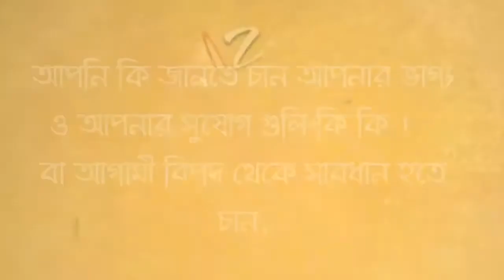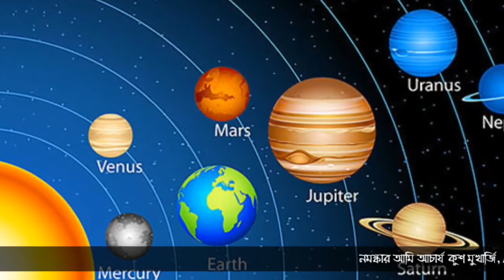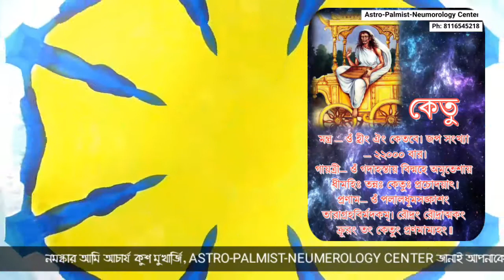জ্যোতিষ মতে ক্যান্সার যোগের প্রতিবেদন |Kush Mukherjee | episode 47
Acharya Kush Mukherjee

আপনি কি জানতে চান আপনার ভাগ্য ?? আপনার সুযোগ গুলি কি কি জানতে চান ?? আগামি বিপদ থেকে সবধান হতে চান ?? তাহলে এখুনি আপনার জন্ম তারিখ , জন্ম সময় , জন্ম স্থান
co.in তে গিয়ে ১০০০টাকা দিয়ে registration করুন
আপনা কে সমস্ত বিষয় সম্পর্কে জানানো হবে ..
ও কুন্ডলী ও প্রতিকার প ঠানো হবে।